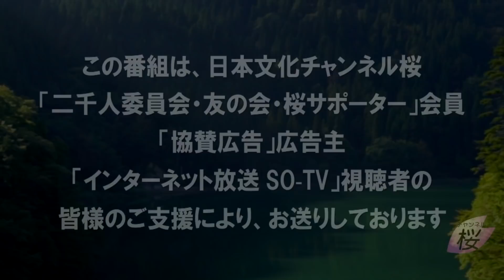【教えて！ワタナベさん】世界的なコストプッシュインフレとスタグフレーションのおそれ[R3/10/16]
5分間ニュースクッキングとは？